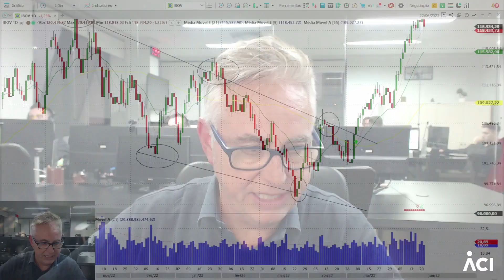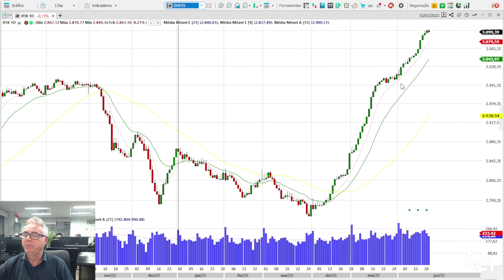Banco Central anuncia manutenção da taxa de juros em 13,75%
O Comitê de Política Monetária (Copom) do Banco Central anunciou esta semana a manutenção da taxa de juros em 13,75% ao ano. Para o nosso vice-presidente de Economia, André Momberger, a decisão era esperada, mas surpreendeu o fato de o presidente do Banco Central, Roberto Campos Neto, não ter sinalizado o início de uma redução nos próximos meses, como o mercado financeiro previa.

A taxa Selic é o principal instrumento de política monetária utilizado pelo BC para controlar a inflação, e a cautela da instituição tem a ver com o arcabouço fiscal, novo mecanismo de controle de gastos do governo federal, cujas regras são mais flexíveis do que o sistema anterior (teto de gastos). “A expectativa, agora, é que, na reunião de agosto, o Copom nos ofereça uma redução de 0,25% ou até 0,50% e a gente possa terminar o ano na faixa de 11% ou 11,5%”, explica André. Confira o novo vídeo da série 'Papo de Economia'.